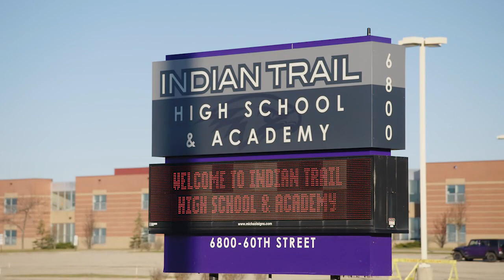"It's Crazy How Instinctive He Is." | Daviyon Nixon | The Journey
The Journey spotlights Iowa DT Daviyon Nixon's rare instincts and athleticism, plus take a look at his junior college-to-Iowa City path that included an offer from Alabama.